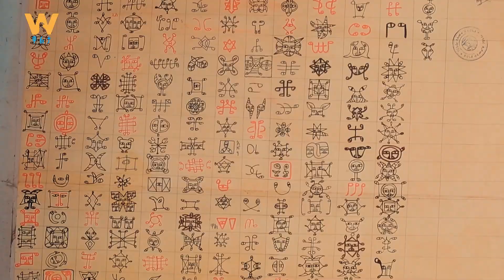የ2014 የእሁድ ሰበዝ ትውስታዎች (በእሁድ ሰበዝ 8:00 ላይ ይጠብቁን)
Arabic Facebook: تلفزيون والتا بالعربي Walta TV Arabic